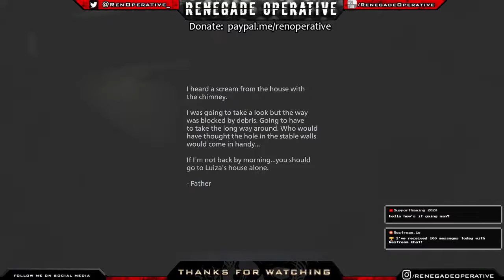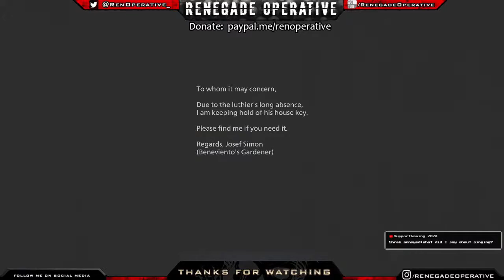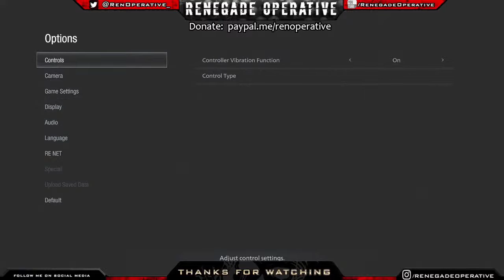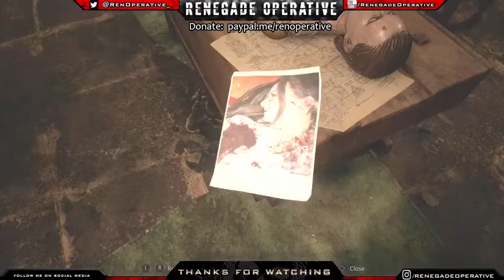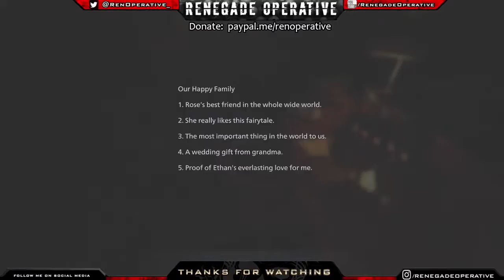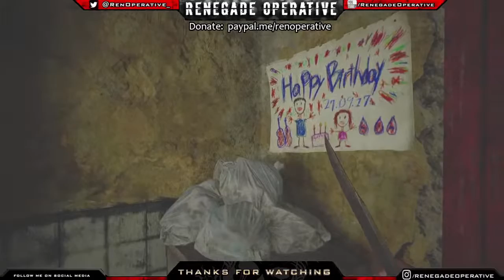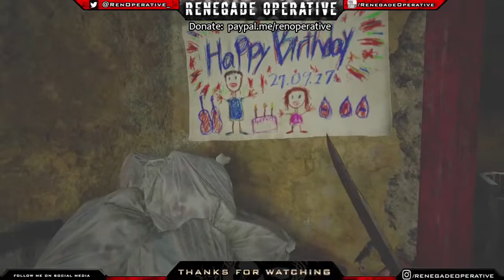Renegade Plays: Resident Evil Village | BLIND/Standard Difficulty | Part 5 (Livestream)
The tragedy of Ethan Winters resumes in the long anticipated sequel to Resident Evil 7. Welcome to my first playthrough of Resident Evil Village on the PS4!